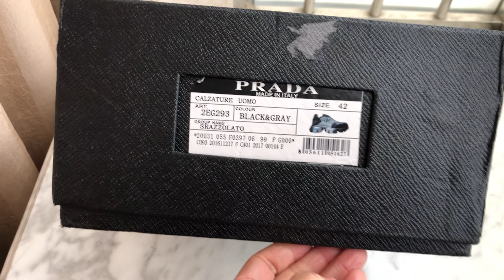Prada Cloudbust Thunder Sneaker Review